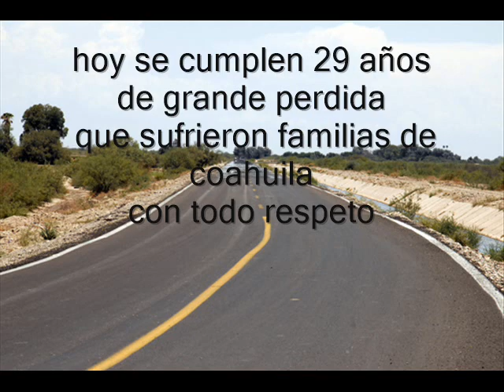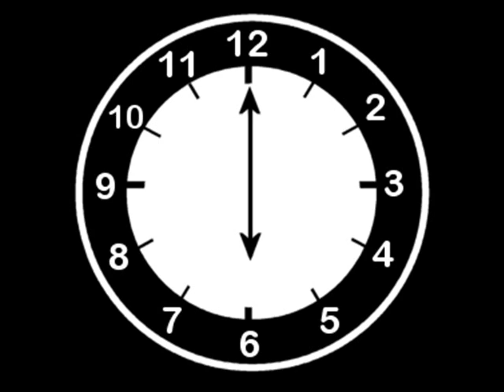santa teresa coahuila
tragedia del 24 de febrero en santa teresa coahuila